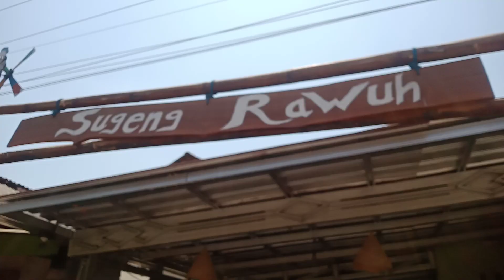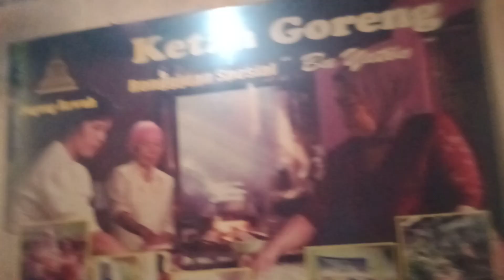Sugeng rawuh (tempat produksi rengginan ) Jawa tengah